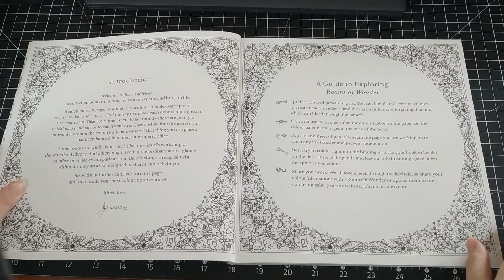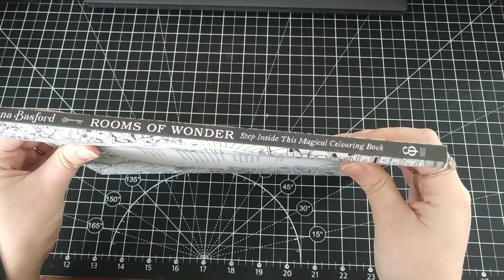Flip Throught/Listování - Rooms of Wonder - Johanna Basford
Listování omalovánek Rooms of Wonder od Johanny Basford.

V zahraničí na jakémkoliv Amazonu (Amazon.de, Amazon.com...)